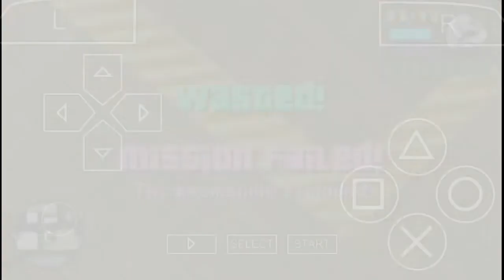Nothing just got kicked out from Army | GTA vice city stories #2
this is the second part of GTA vice city stories in this episode vic got kicked out of Army because he brought a whore to his base Phil gave him a place to stay and both of them are partners now